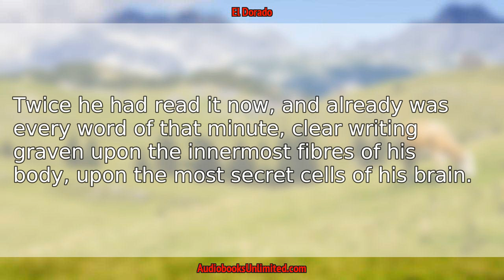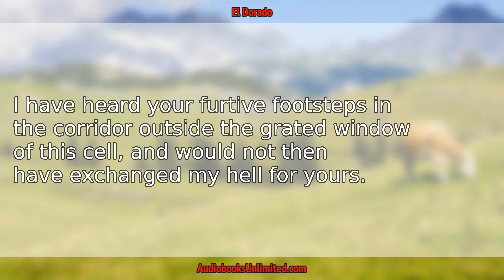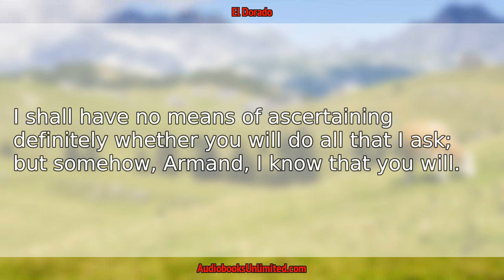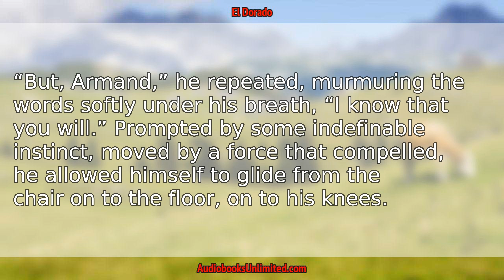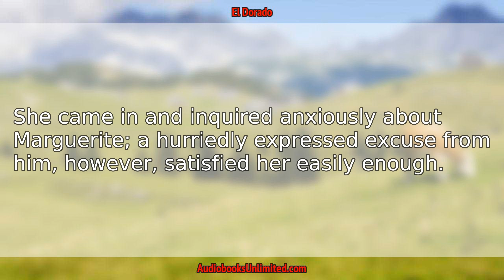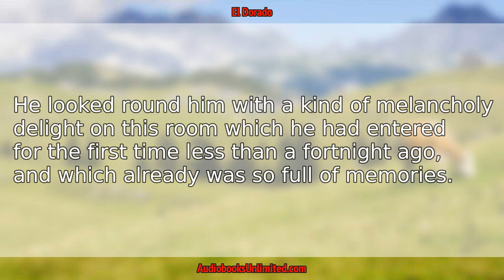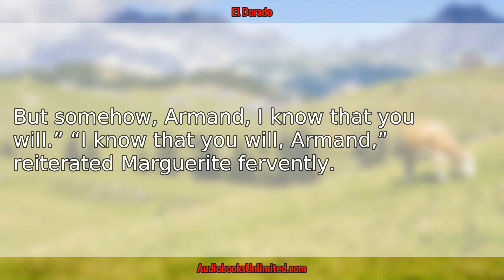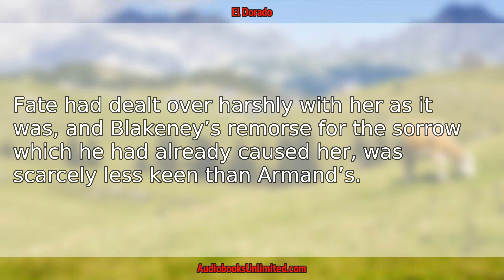El Dorado Audiobook Chapter 34 with subtitles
El Dorado Audiobook Chapter 34 with subtitles by Baroness Orczy.